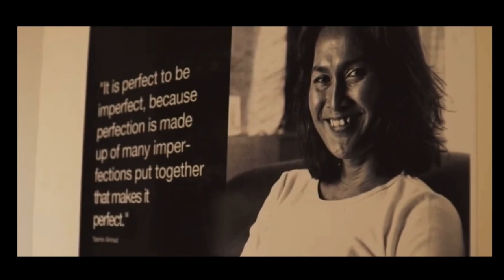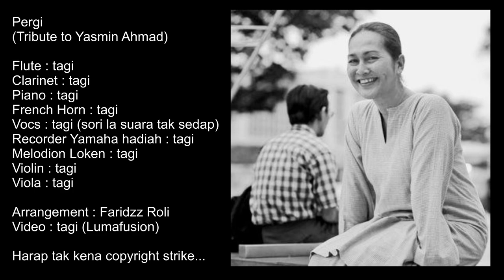Pergi (Talentime) Aizat Amdan Cover Tribute to Yasmin Ahmad - Flute Clarinet Horn Recorder Melodion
Cover Pergi (I Go) oleh aizat amdan, tribute for Yasmin Ahmad. violin, viola, flute, french horn, clarinet, melodion, recorder, piano. arranged by me... al-fathihah